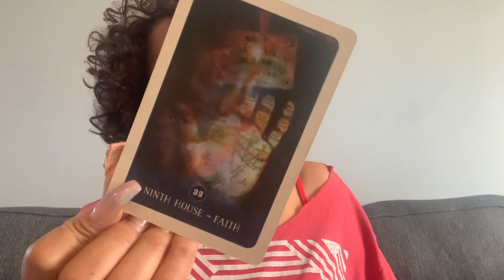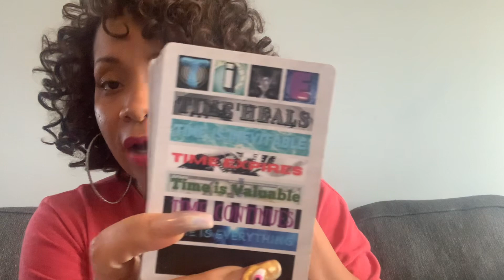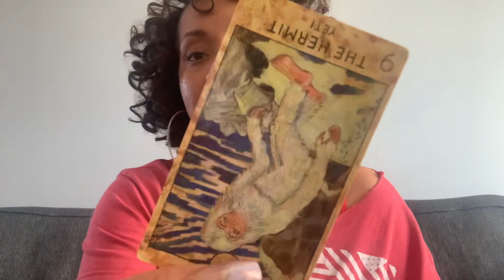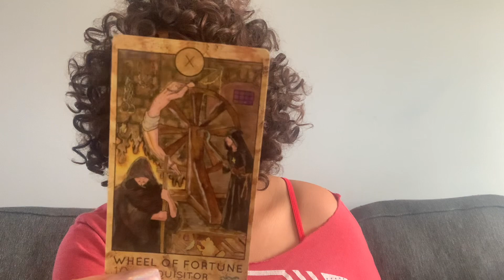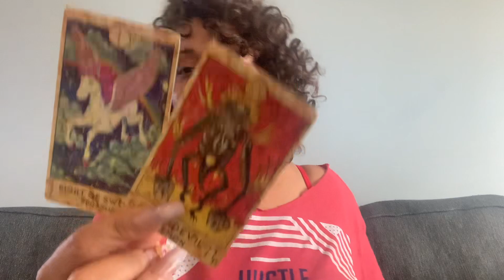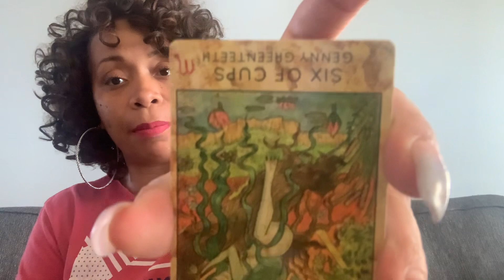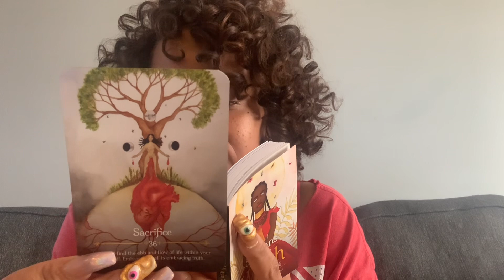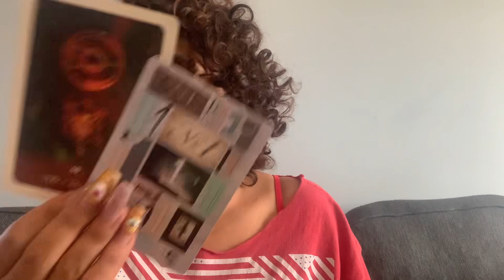Leo 🦁 Don’t let this person get you out of character! They only want to provoke you! BEWARE‼️⚠️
Timeless General Reading 💋

The Rider Tarot Deck

Karma Cards